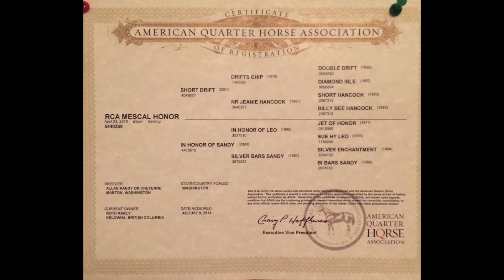Patron Sale Video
2010 black AQHA gelding, 15.3hh. Cruising a nice pattern and is ready to be seasoned and hauled.